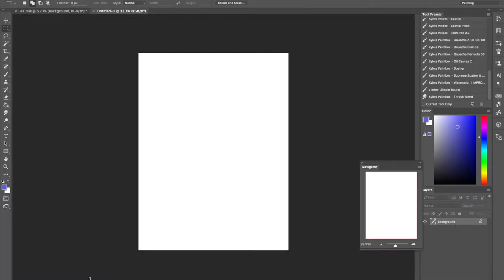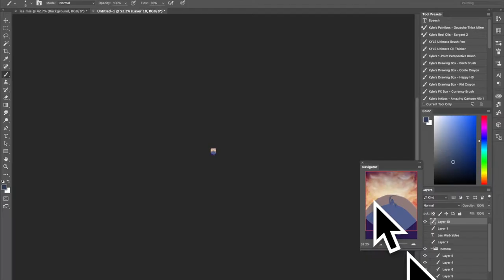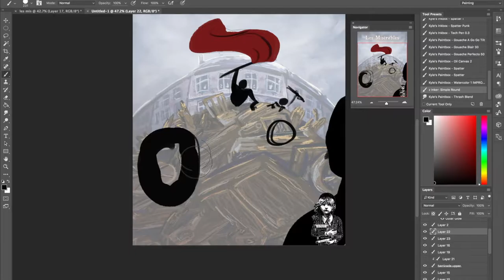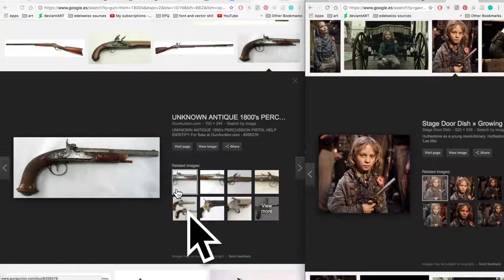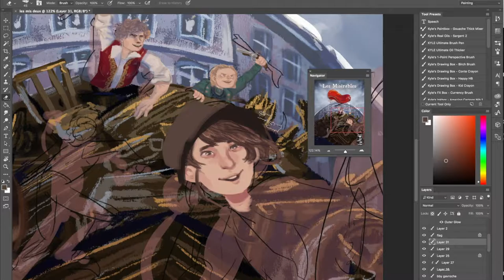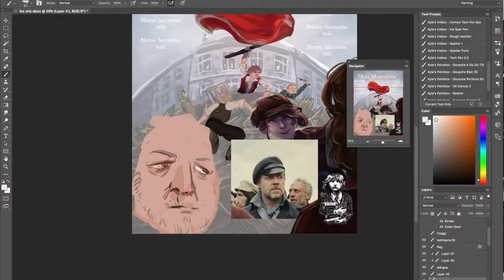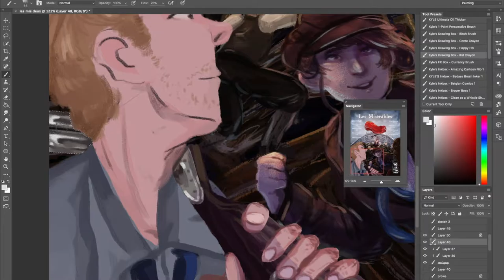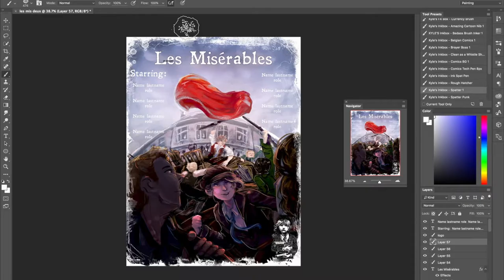Les Miserables Speedpaint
well i certainly haven't uploaded here for a while.
Time taken: just over 10 hours